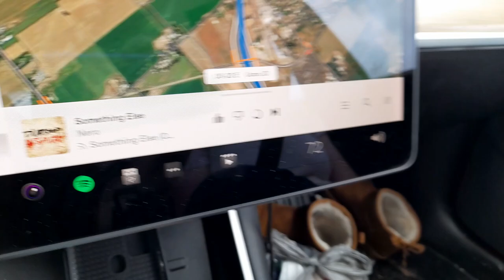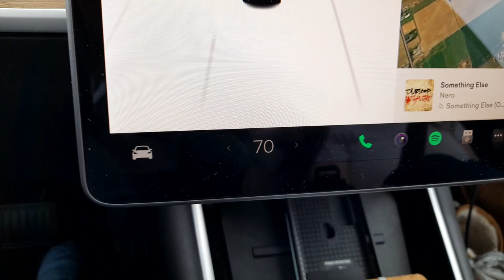Tesla ROAD TRIP #19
Debra and I are heading out to Yellowstone National Park today and so we're very excited but is a Cloudy and overcast day was kind of makes us miserable